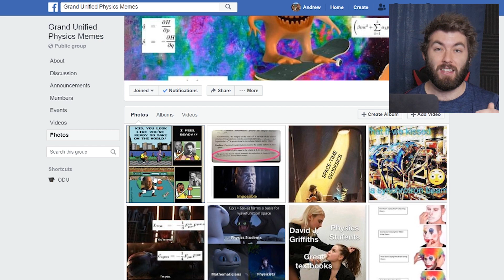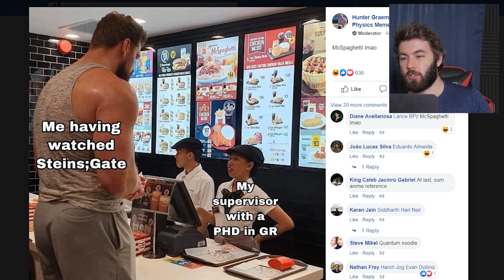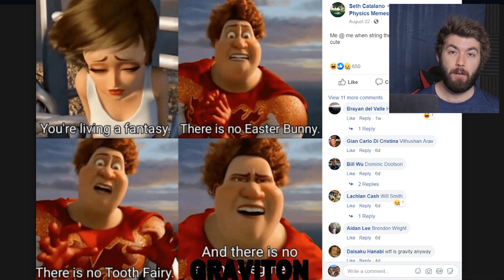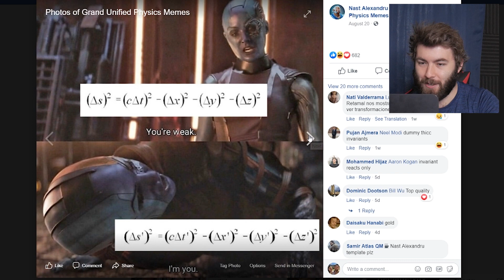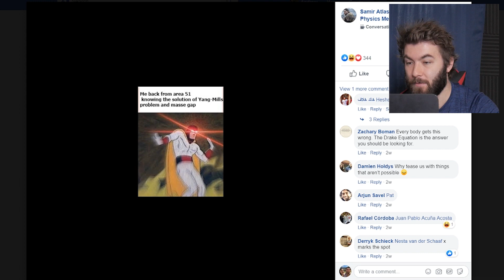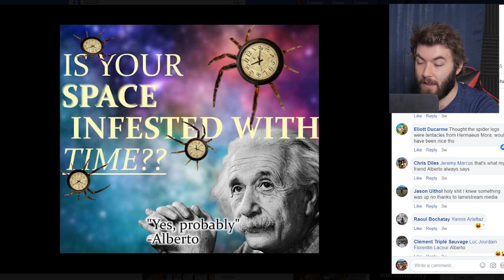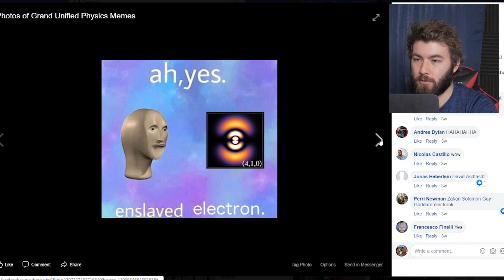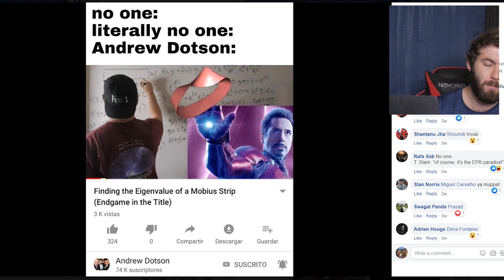Grand Unified Physics Meme Review